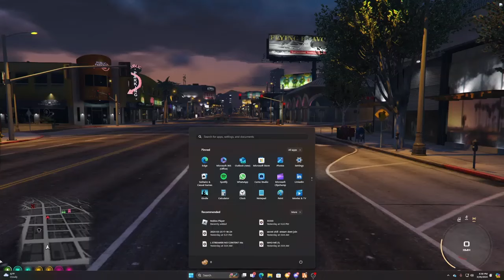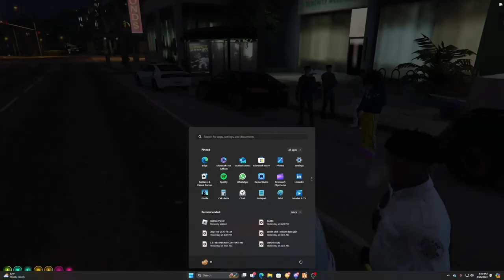NO - 03/26/2024 - Stackswopo Full Live Stream